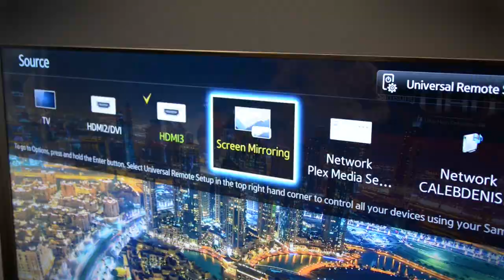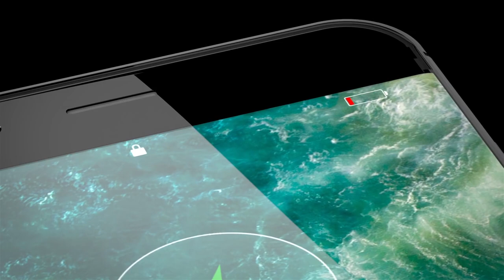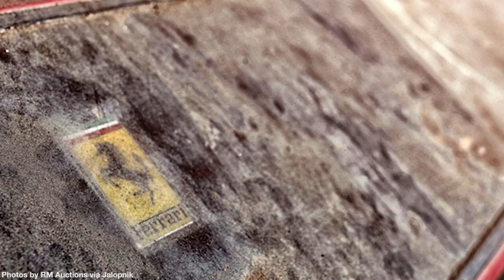Barn-find Ferrari 365GTB just needs a bit of your love, and probably $2 million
Hey, got a buffing wheel, some Armor-All and a few free weekends? Then we have the car for you: a lovely 1969 Ferrari 365 GTB/4 Daytona Berlinetta Alloy by Scaglietti barn find.

Yes, a barn find. As in, it’s been in the barn for 40 years, but at least it kept the rain off. Oh, did we mention it’s the only 365GTB/4 of its kind left in the world? Yeah, there’s that, so if you were thinking you could reel it in on the cheap, hose it off and have your buddy detail it for $50, yeah, that's probably not gonna happen, as the auction house putting it up for bid is expecting it to go for $2 million  – and maybe more.

Jalopnik says the car was initially sold to a close friend of Enzo Ferrari and then bounced around to four other owners before landing in… a barn. Good luck bidding. Story